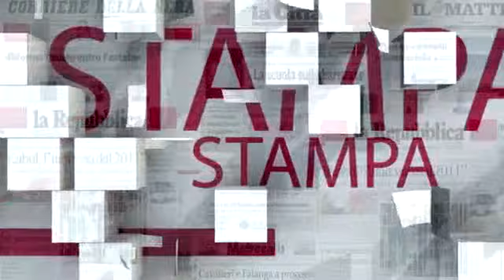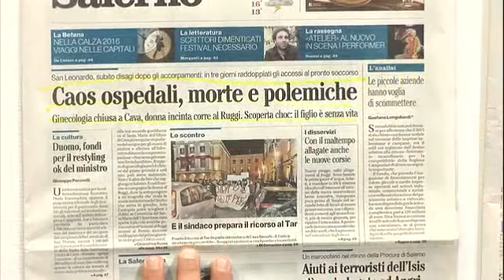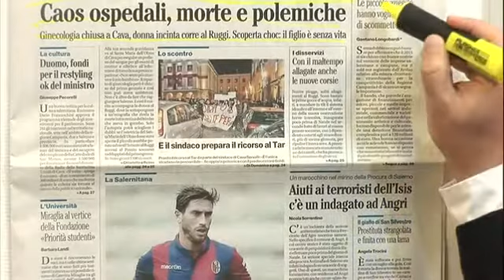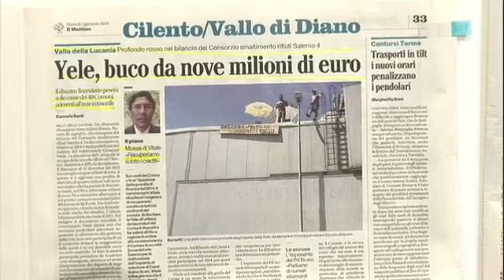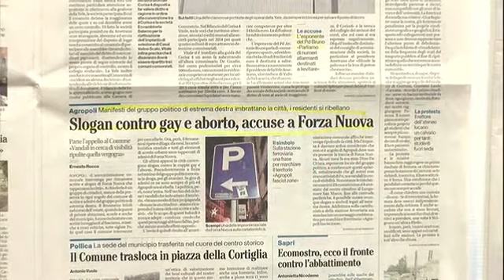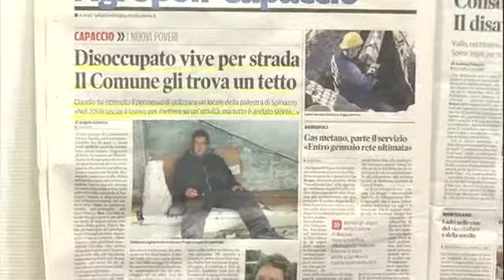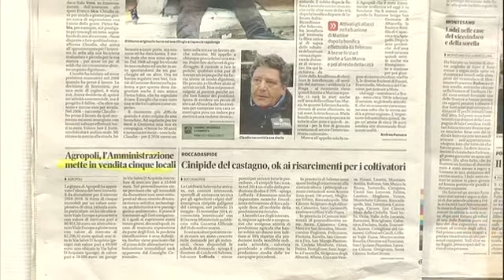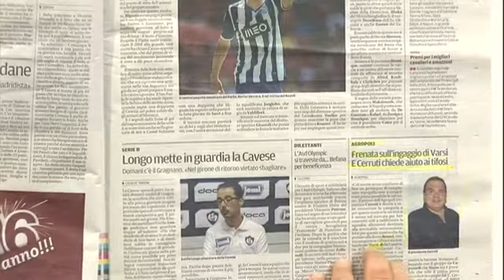Rassegna Stampa 5 gennaio 2016 - Ospite in studio Mario Capo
RASSEGNA STAMPA 5 GENNAIO 2016
PRESENTATA DA ANDREA PASSARO, OSPITE DI QUESTA NUOVA RASSEGNA STAMPA MARIO CAPO PRSIDENTE E AMMINASTRATORE DELEGATO DI EGO AMBIENTE OGGI IN STUDIO PER DISCUTERE DEI VARI PROBLEMI CHE INFLUENZANO IL NOSTRO CILENTO.